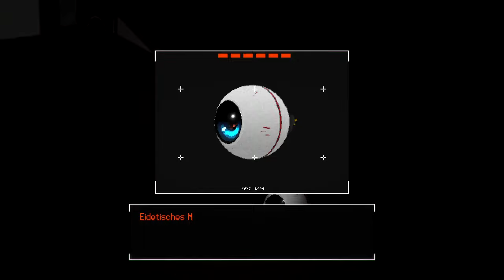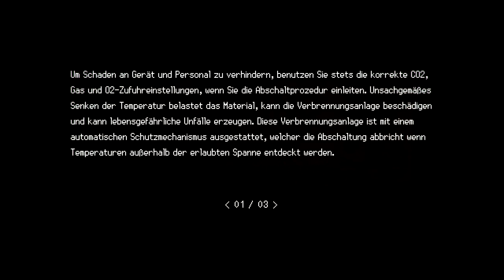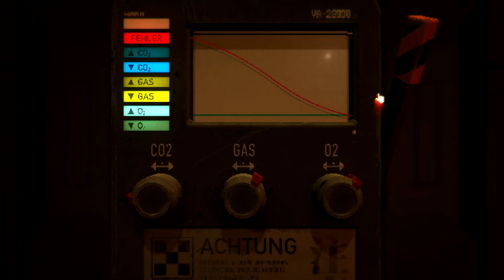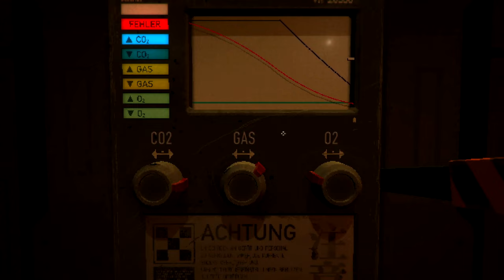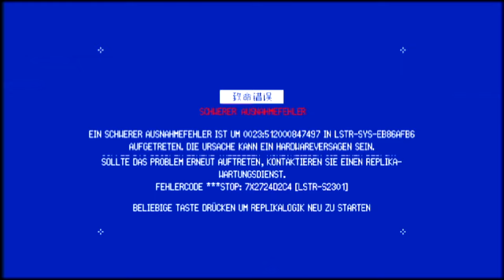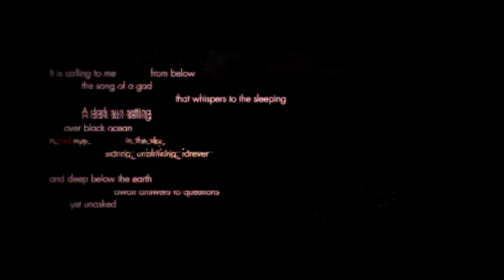Chefin | SIGNALIS (Blind) | #5 | Spieldurch | [GERMAN]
„Niemand kennt den Tod, es weiß auch keiner, ob er nicht das größte Geschenk für den Menschen ist. Dennoch wird er gefürchtet, als wäre es gewiss, dass er das schlimmste aller Übel ist." (Sokrates)

Das wandern in den Krankenabteilung offenbart nur die Oberflächliche der katastrophalen Ausmaße die aus S-23 entsprungen ist. Befallene Replikas bewandern nun die Gänge und engen Räume der Krankenabteilung wehren sich akribisch gegen Elster und ihr Bemühen den Administrator für die weitere Reise zu finden. Auf den Weg zum Fortschritt trifft sie auf MYNHA, eine Minen-Arbeiter Replika, die den Besuch der Elster Einheit nicht mit gewohnt offenen Armen begrüßt.

Ein Spiel von rose-engine

Signalis ist ein klassischer Survival-Horror in einer dystopischen Zukunft, in der die Menschheit auf ein dunkles Geheimnis gestoßen ist. Entkomme grauenhaften Wesen und suche als Techniker-Replika Elster in einer außerplanetaren Regierungsanlage nach ihren verlorenen Träumen. (Aus der Steam Beschreibung)

"Quaere, Venari, Frange - Robur per Intellectum et semper Tactica Aggressio"